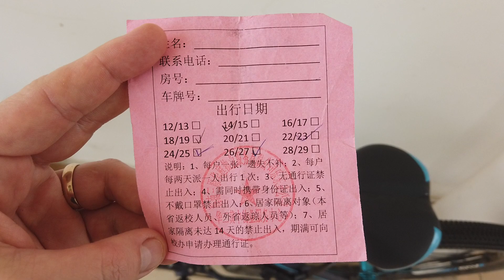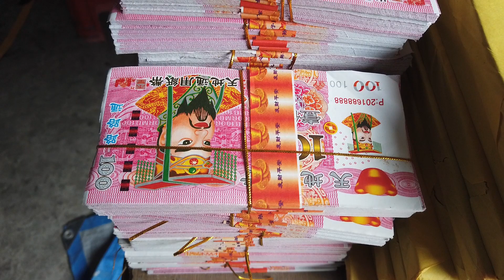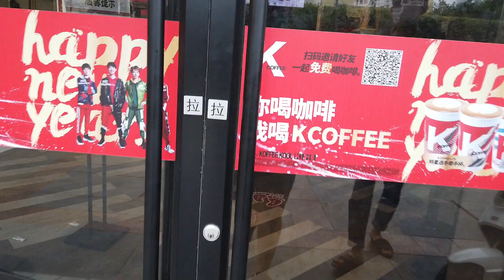2020 Coronavirus: Prohibited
Today, I was prohibited from entering an area I always was able to go into previously.